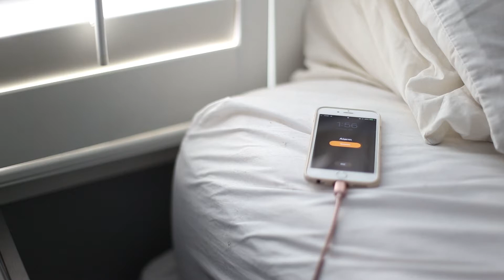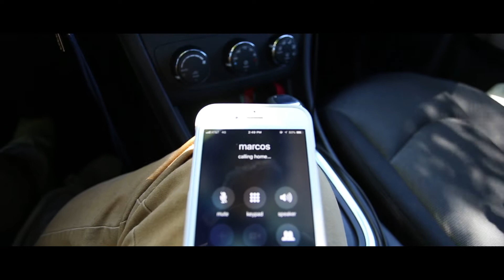wizards can jimmy locks and use chopsticks